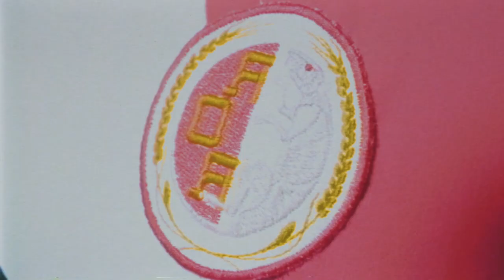Rats On Rafts - Tokyo Music Experience (Official Video)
From Rats On Rafts new album 'Excerpts From Chapter 3: The Mind Runs A Net Of Rabbit Paths'. Pre-Order/Listen

Charlotte Brand & Jikke de Gruijter @A Small Production Company

Presented by
Tomoko Ueda

Judged by
Natasha van Waardenburg
Arnoud Verheul
David Fagan
Mathijs Burgler

Gymnastics by
Vera Lassche
Melinda Kutlutürk

Coaching by
Johannes van de Weert
Robin Feenstra

Produced by
Ella Stoffers

Photography by
Jasmijn Slegh

Lights by
Otto de Vries & Thomas Nondh Janssen

Isa van Weert

Christina Boschman

Hair by
Rachel Kaesberry

Styling by
A Small Production Company, Rats on Rafts & Vera Hiemstra

Embroidery & logo designs by
Eline Moormann

TV station logo designed by
Viktor Hachmang

Flower arrangements by
Cyanne van den Houten

Translation by
Jeroen Strijbosch & Tomoko Ueda